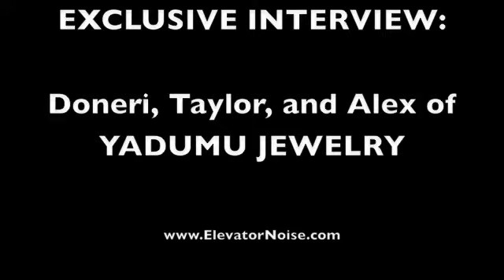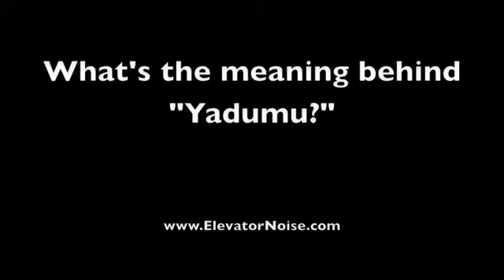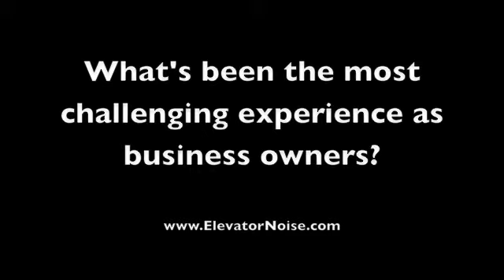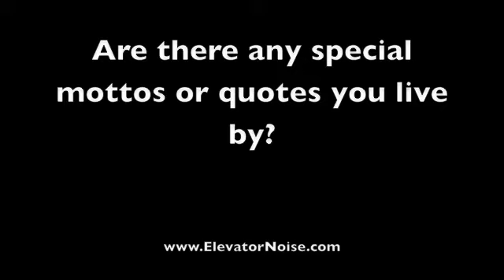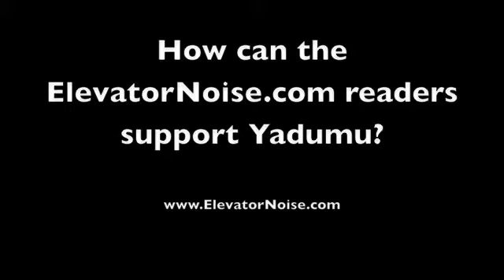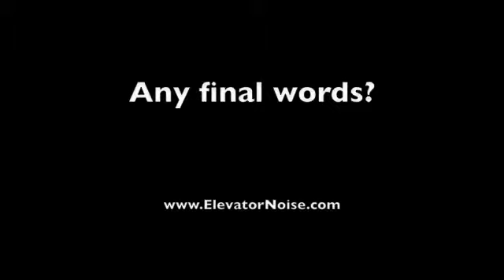ElevatorNoise.com interviews the ladies of Yadumu Jewelry